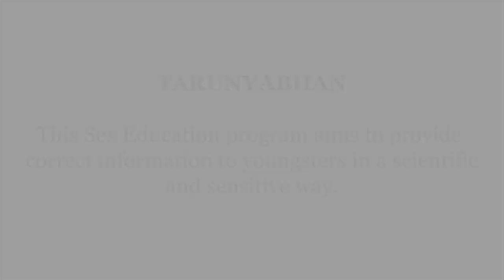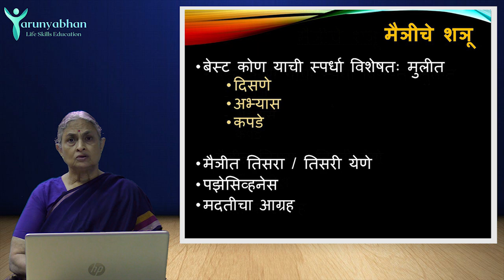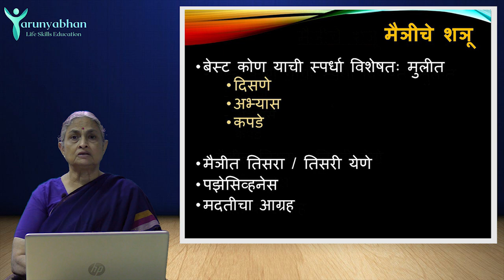Enemies of friendship - 1 (Ep/3) Friendship & Peer Pressure - TARUNYABHAN Part 10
मैत्रीचं ओझं बनू नये म्हणून काय करावं?

मैत्रीला वय, लिंग कशाचेही बंधन असायला हवे का?

मैत्रीचे शत्रू?

मैत्रित काय नसायला हवं?